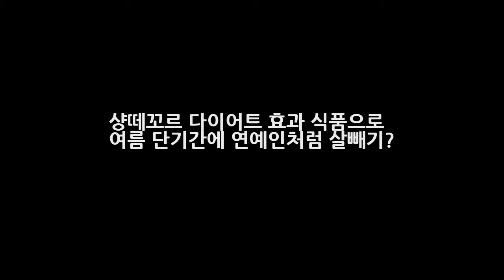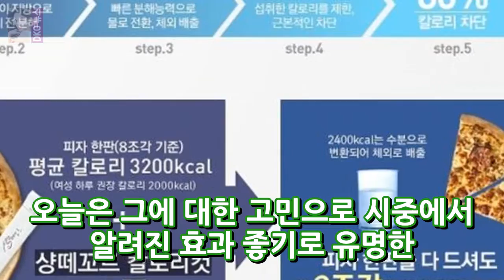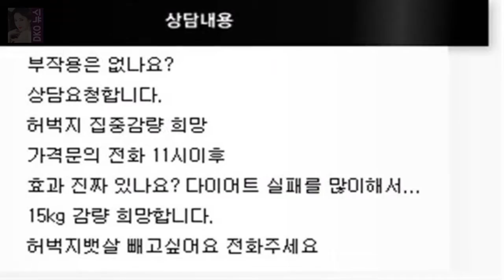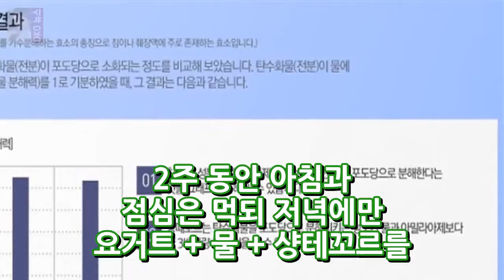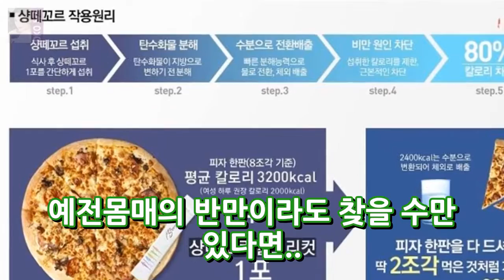샹떼꼬르 다이어트 효과 식품으로 여름 단기간에 연예인처럼 살빼기? DKO 뉴스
샹떼꼬르 다이어트 효과 식품으로 여름 단기간에 연예인처럼 살빼기? 태양은 점점 뜨거워지고~ 벌써부터 여름 휴가 계획을 세우느라 해외 비행기 티켓을 알아보는 분들도 많다고 하죠.~ 그리는 옛 시절을 떠올리기는 싫지만 언제 비키니는 입었던 적이 있어나? 생각조차 나지가 않네요. 단기간 혹은 효과 좋고 요요현상 없이 살빼는 방법 많이들 들어보셨을 겁니다.
소사이어티2 유승옥 마동 유리 높동 출연진 교체 실제 성격 착하네요 반응?  DKO 뉴스:
[美친차트] 아리아나 그란데 캐럴 3년만에 팝송이 1위 3곳..성탄절 특수  DKO 뉴스: